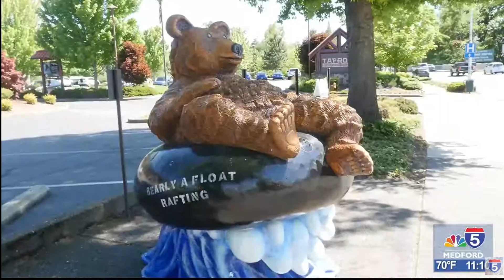Grants Pass Mayor Sara Bristol seeking reelection